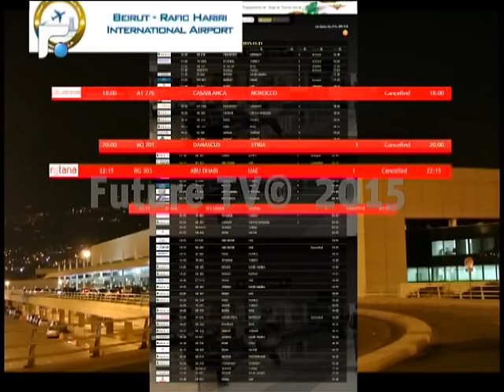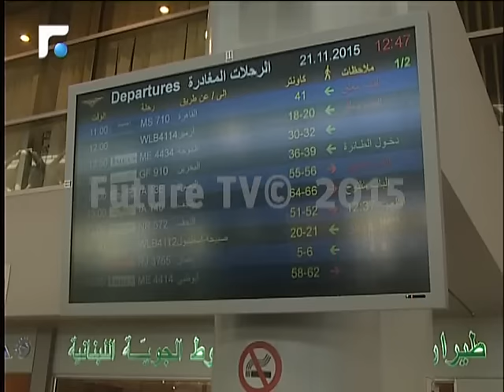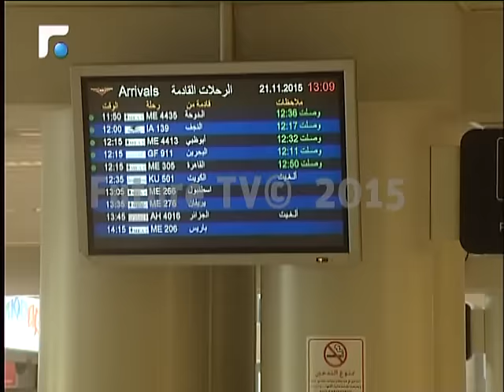المسافرون قلقون على مصير رحلاتهم وبعض الخطوط الجوية علقت طلعاتها من بيروت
على اثر برقية البحرية الروسية في شأن المناورات التي ستجريها في البحر الابيض المتوسط، وبعد الاجراءات اللوجيستية التي اتخذتها المديرية العامة للطيران المدني، تم تسيير الرحلات اليوم بموعدها المعتاد سالكة مسارا آمنا، في حين الغت بعض الخطوط  الجوية  رحلاتها من لبنان تحسبا.
تقرير: غيدا جبيلي